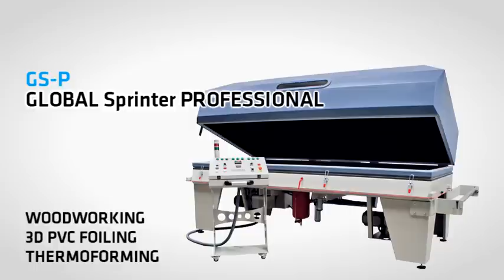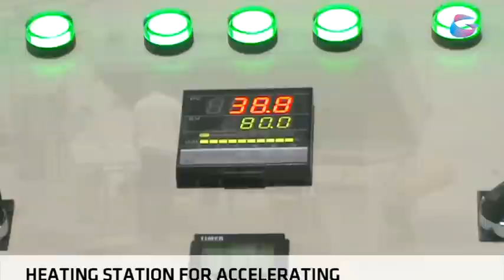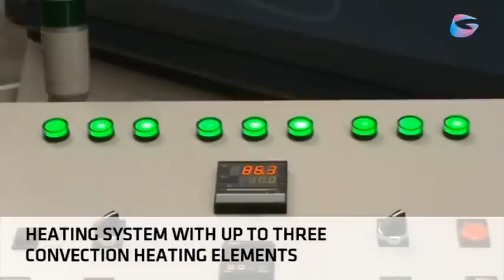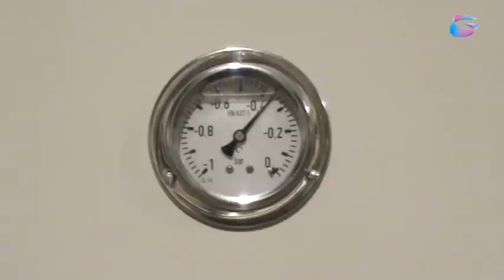Vacuum Press for veneering, laminating, bending wood, 3D foil / film and thermoforming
Versatile and efficient vacuum membrane press with powerful heating system for veneering, laminating and bending all kind of wood, 3D PVC foiling and thermoforming solid surface materials as well as thermoplastics.